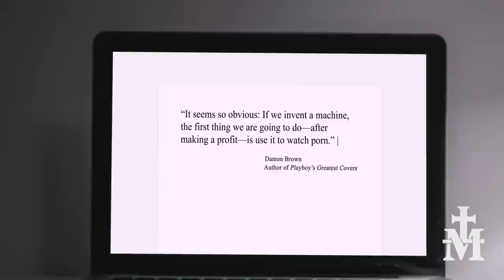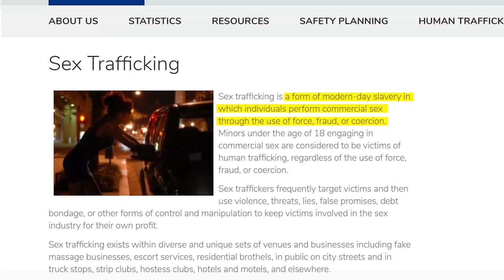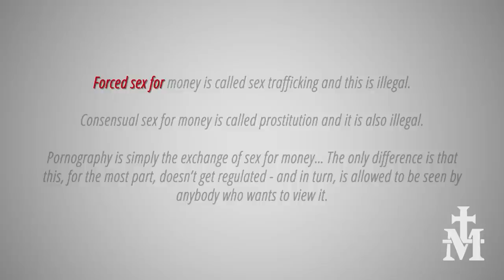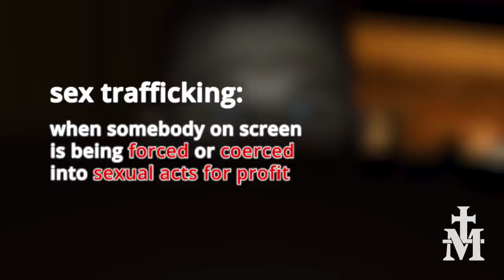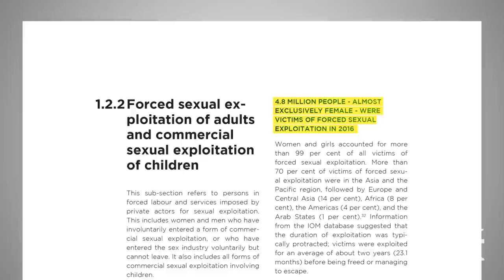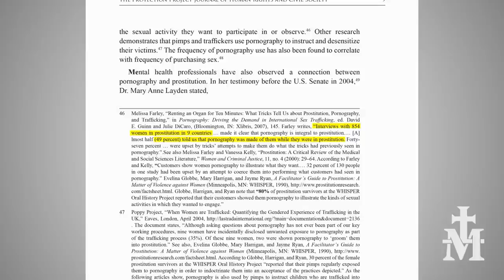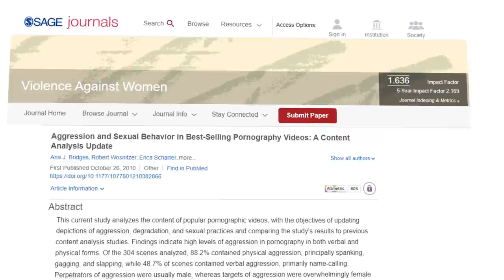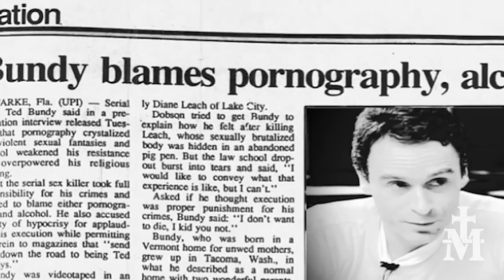Mic'd Up Report — The Porn Industry